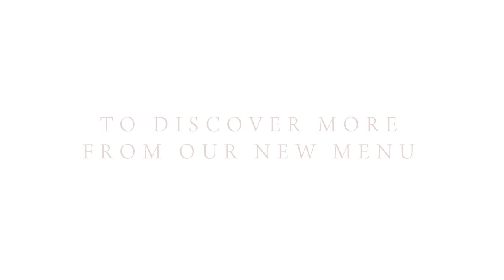Spring is in the air with our seasonal menus